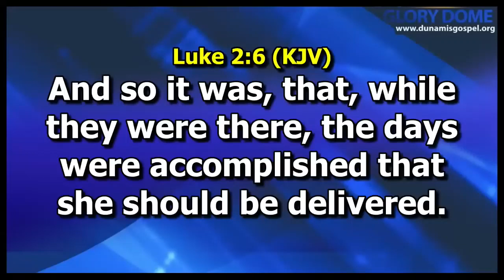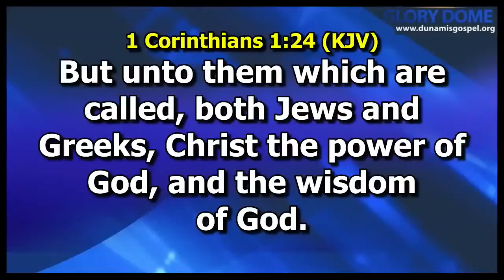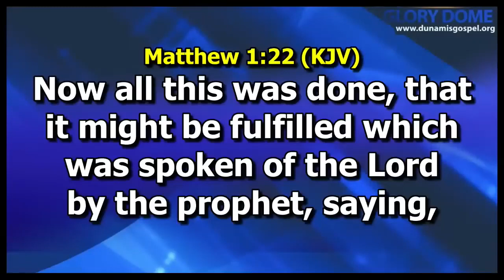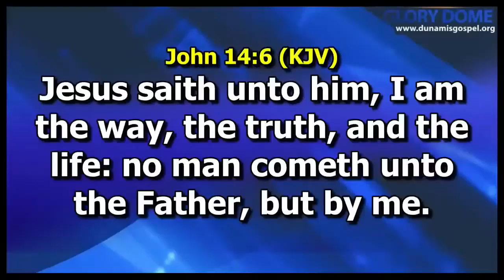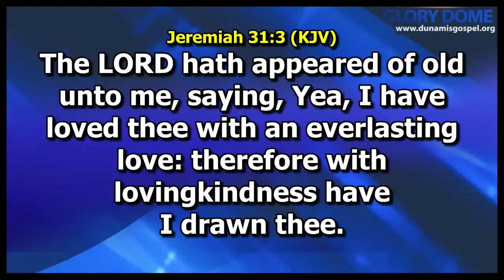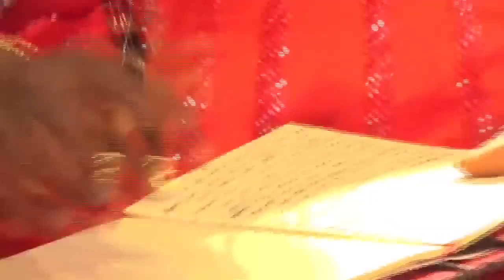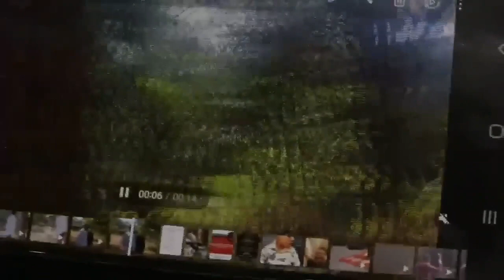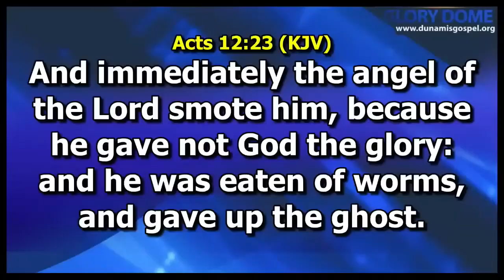A season of great joy and celebration (Christ's Birth) by Dr Paul Enenche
What was birth at Christ's birth? Listen and be blessed.